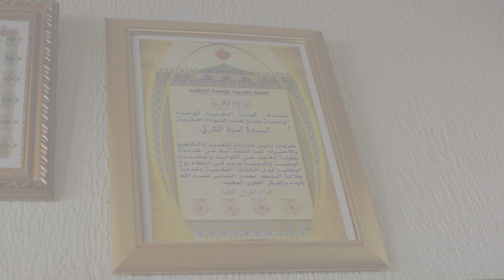آسية .. امرأة بطاقات متعددة وأحلام بقيمة مدينة فاس